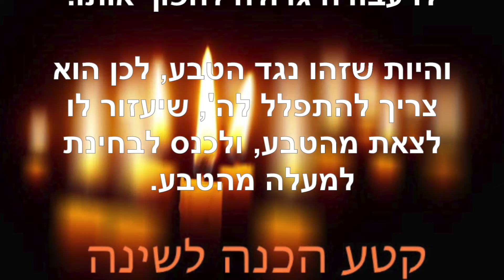הכנה לשינה ~ נובמבר 1 2021